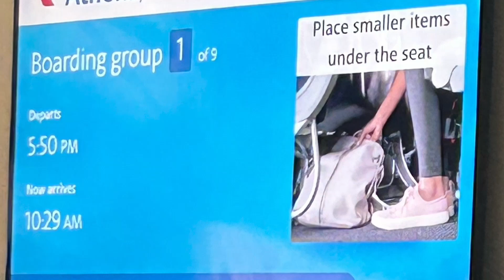Athens, 🇬🇷 in pictures